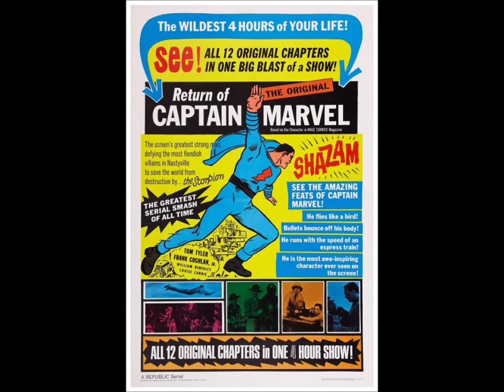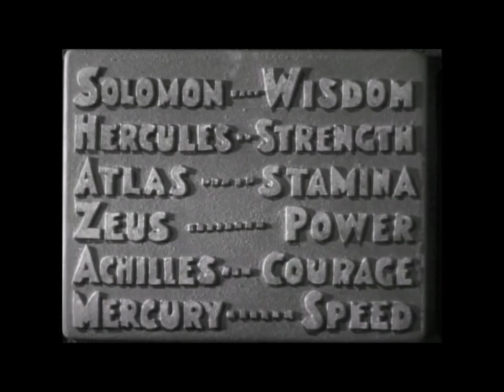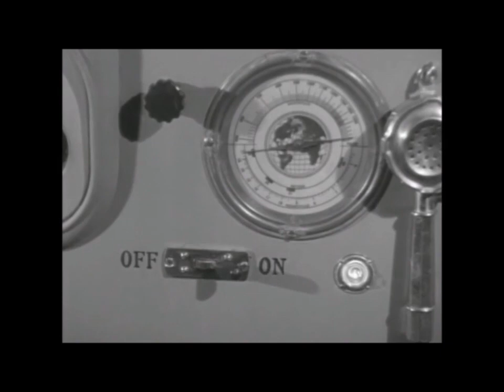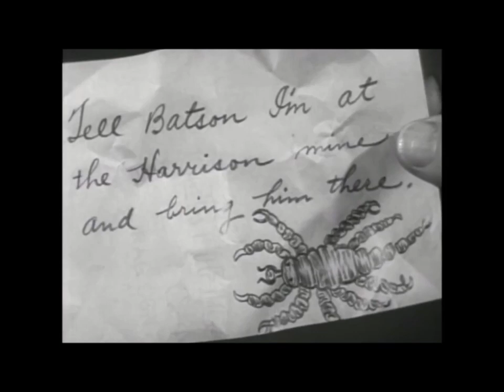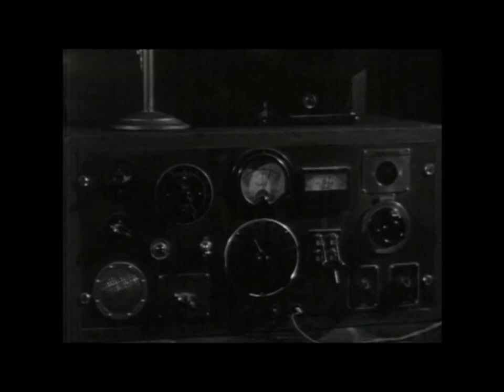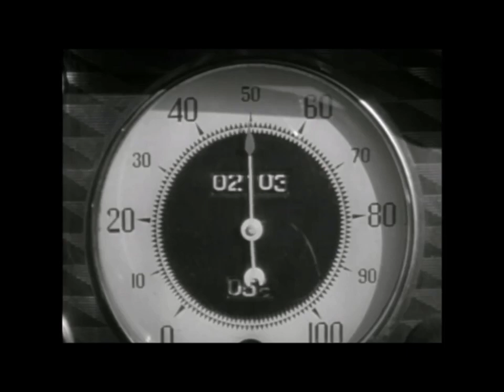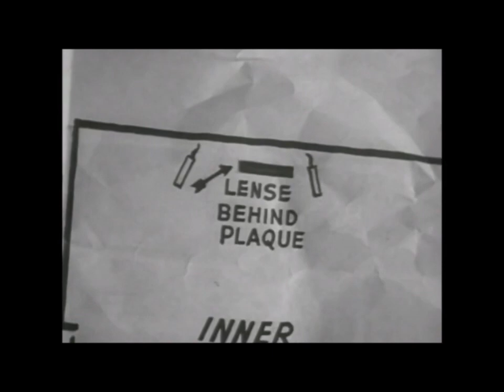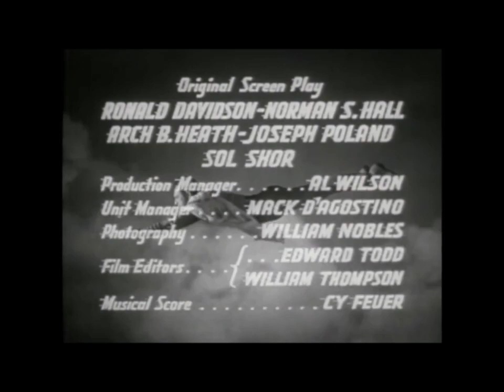Serial, Adventure, Fantasy - 1941 - Full Serial - 720p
3hr2min- In order to prevent a criminal known only as “The Scorpion” (credited only as “Himself”) from obtaining all the lenses of the Golden Scorpion and using the magic talisman/death ray for evil (…was a death ray ever used for good?), and to save Betty Wallace (Louise Currie, “The Masked Marvel”) from frequent peril, a teenage boy named Billy Batson (Frank Coghlan Jr., “Glamour Boy”) is given the power to become an adult superhero named Captain Marvel (Tom Tyler, “Masked Raiders”), with a single magic word: "Shazam!" This 12-chapter serial has it all - thrills, humor, bad guys, worse guys, and plenty of good old-fashioned heroism. It also has the distinction of being the first cinematic adaptation of a costumed hero comic book.